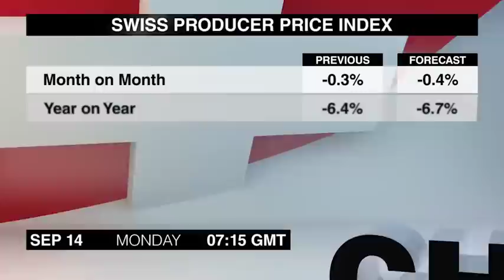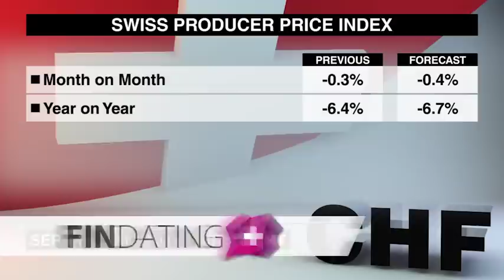Calendario Económico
Hola, habla Mónica Gibson con otro Calendario Económico de Dukascopy. Vamos a ver los comunicados de prensa más importantes programados para el lunes, 14 de septiembre.
A las 10:30 de la noche anterior saldrá el Índice de Rendimiento de Servicios de Nueva Zelanda de agosto. El índice perdió 1,6 puntos en julio, pero todavía indica un sólido crecimiento en el sector de servicios.
El Índice de la Industria Terciaria de Japón de de julio saldrá a las 4:30. El índice se recuperó en junio, tras haber disminuido durante los últimos tres meses.
El Índice de Precios al Productor de Suiza de agosto saldrá a las 7:15. El índice registró su cuarto descenso mensual consecutivo en julio.
Las Ventas Minoristas de Suiza de julio saldrán al mismo tiempo. Las ventas siguieron disminuyendo en términos anuales en junio, pero en términos mensuales aumentaron 1,4%, revirtiendo una caída de 1,4% el mes anterior.
A las 9 saldrá la Producción Industrial de la Zona Euro de julio. La producción industrial cayó en junio debido a que disminuyeron los bienes duraderos, de capital e intermedios.
Con esto concluye el calendario económico para el lunes. Volveremos con el resumen de las publicaciones de noticias para el martes. Adiós.